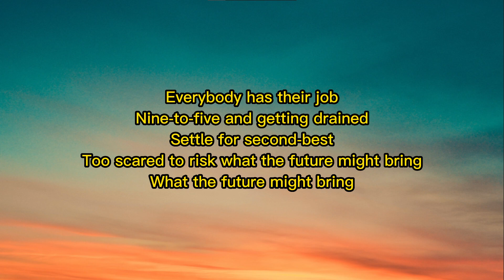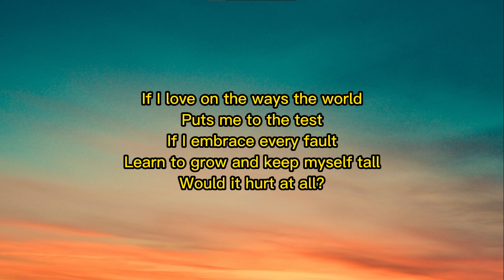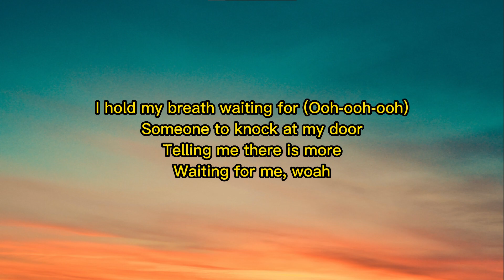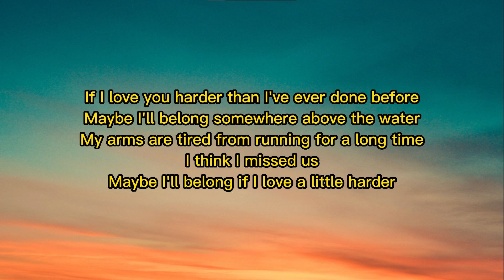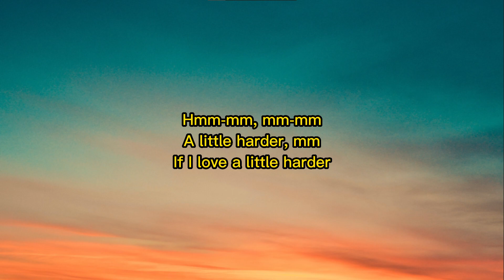Mindme - Love a Little Harder (Lyrics)